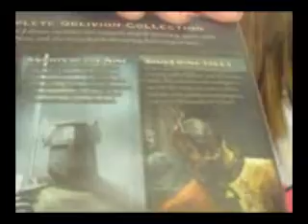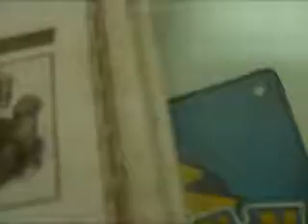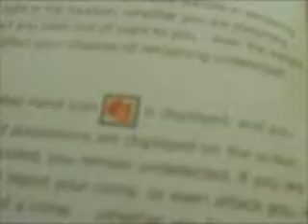My Oblivion Tribute! X3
Well, just a quick video on my favorite PC game yet.